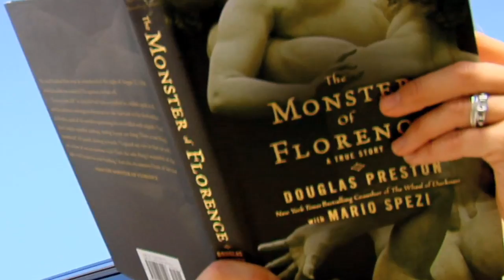Novel Adventures - Episode 6: Bare Essentials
Inspired by Betty Friedan's book, "Life So Far", the ladies explore their feminist side.